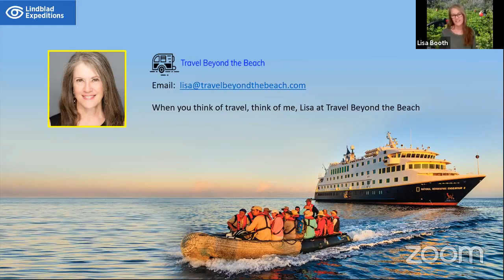Go Farther. Explore like never before with Lindblad Expeditions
In this chat I welcomed Lesa Bain,  Vice President Sales North America with Lindblad Expeditions.  Lesa shared with us all about the adventure that awaits and why Lindblad Expeditions  is outstanding in their field.

With Lindblad Expeditions, you'll experience the thrill of a polar bear stalking the ice.  Or of being among animals in Galápagos that don’t flee at the sight of you.  Feel the grace of a manta ray gliding overhead in the azure waters of the Marquesas.  Or marvel at the gravitas of a whale’s breach in Alaska.  Discover the wild sides of hot spots like Iceland or Guanacaste.  Or see the sea-facing side and unimagined wildness along European coasts.  Wherever you choose, go farther.

Lindblad Expeditions goes to the most amazing places on the planet—40+ geographies in all.  And they’ve planted a flag in many of them, deeply committing to remote wild places—like South Georgia and the Falklands; Patagonia, where they opened up Staten Island, ‘the island at the end of the world,’ for eco-tourism; and remote and beautiful regions of Polynesia, including the Marquesas Islands where few go.